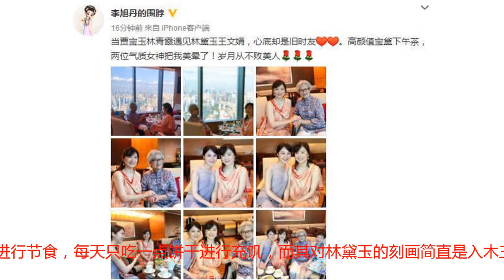64岁林青霞与92岁王文娟相聚，贾宝玉林黛玉再重逢满是回忆！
8月4日晚，师从赵时莺老师的李旭丹在微博中晒出了一组林青霞和王文娟老师的合照，李旭丹写道：“当贾宝玉林青霞遇见林黛玉王文娟，心底却是旧时友。高颜值宝黛下午茶，两位气质女神把我美晕了！岁月从不败美人”。照片中李旭丹身穿紫色上衣，扎着马尾辫，非常漂亮，64岁的林青霞坐在中间，尽显气质，而当年饰演林黛玉的王文娟老师如今已92岁高龄，气色依旧非常好，林黛玉王文娟和贾宝玉林青霞同框，画面非常美。王文娟老师与《红楼梦》有着很深的渊源，其当年在越剧版《红楼梦》中所饰演的林黛玉堪称经典。据介绍，当年王文娟老师为了表现出林黛玉的神态，原本已经很瘦的她依然选择进行节食，每天只吃一点饼干进行充饥，而其对林黛玉的刻画简直是入木三分，将林黛玉的那种大喜大悲，绝望、伤心、痛苦等神态表现的非常好，让很多观众感动流泪。林青霞也演过《红楼梦》，1977年林青霞在港版《金玉良缘红楼梦》中饰演贾宝玉，距今也已41年了，当年的林青霞只有23岁，正值风华，其反串饰演的贾宝玉也赢得了一片喝彩。对于自己所演的贾宝玉，林青霞在《我也梦红楼》中曾经这样写道：“如今回想起来，似乎跟《红楼梦》结下了不解之缘，仿佛前世曾是西方灵河岸上三生石